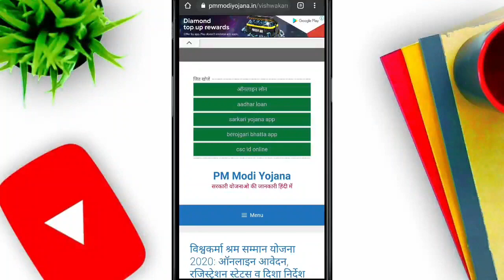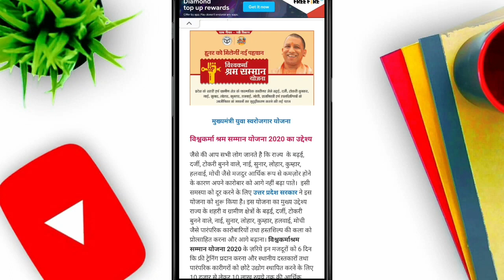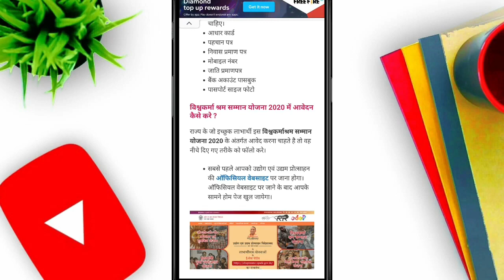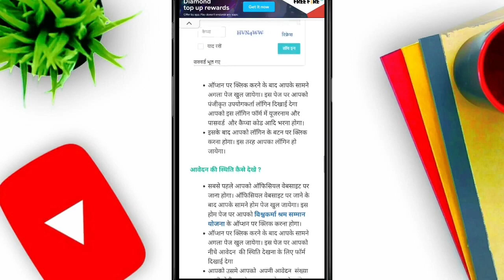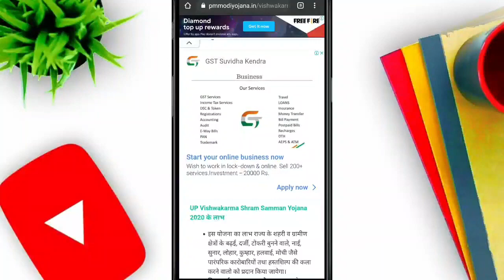Vishwakarma shram samman yojana online apply kaise kare 2021 | UP मजदूर योजना 2021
1)विश्वकर्मा श्रम सम्मान योजना 2021
2)Uttar Pradesh Vishwakarma shram Samman Yojana 2021
3)विश्वकर्मा श्रम सम्मान योजना उत्तर प्रदेश
4)विश्वकर्मा श्रम सम्मान योजना उत्तर प्रदेश के लाभ
5)विश्वकर्मा श्रम रोजगार ऑनलाइन
6)Vishwakarma shram samman yojana online kaise kare
7)Vishwakarma shram samman yojana kya hai
8)विश्वकर्मा श्रम सम्मान योजना यूपी
9)mukhymantri Yuva swarojgar Yojana
10)मुख्यमंत्री युवा स्वरोजगार योजना 2021
11)UP Yojna
12)Yah kaise 2

Hello dosto